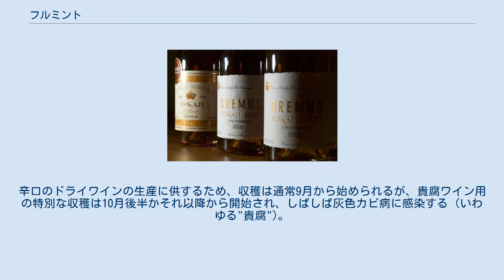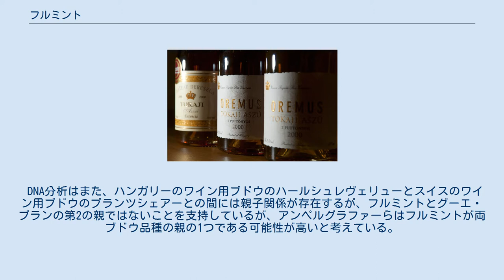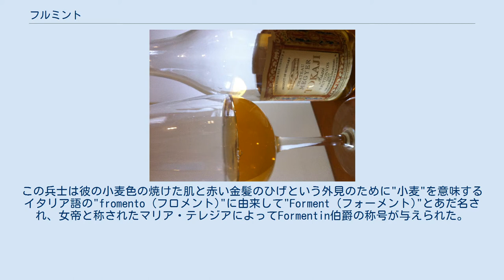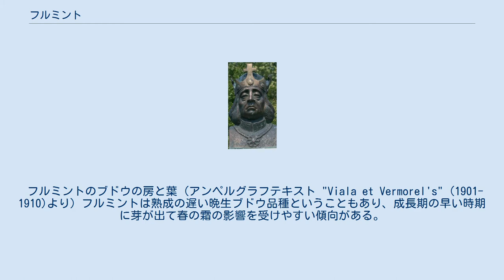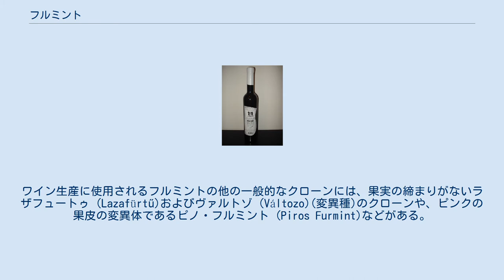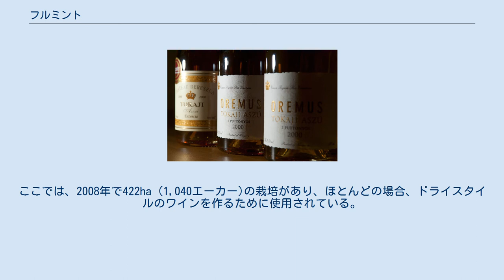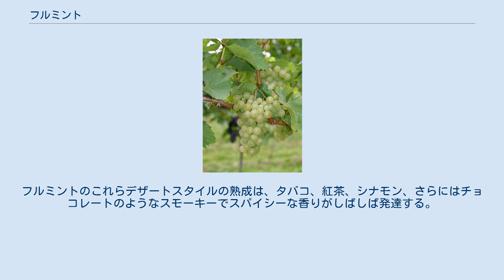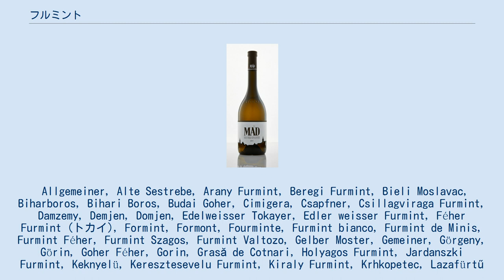フルミント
フルミント（Furmint）はトカイ丘陵ワイン生産地域で栽培され、最もよく知られる白のハンガリーワイン用ブドウ品種で、単一品種製ドライワインの生産に使われ、トカイのデザートワインの主要なブドウとして知られている。
ハンガリーの小さなワイン生産地域であるショムローイでもまた栽培されている。
フルミントはスロバキアのワイン生産地域のトカイでも (トカイのワイン生産地域はハンガリーとスロバキアにまたがっており、両国ともにワイン生産地域として指定されている)、同じような役割を担っている。
オーストリアでも栽培されており、"モスラー"と呼ばれている。
スロベニアではより小規模な栽培が見られ、"シポン"として知られている。
クロアチアでもまた栽培が行われており、"モスラヴァッツ"として知られている。
この他、ルーマニアや旧ソ連の構成共和国でも栽培が見られる。
フルミントは晩生品種である。
辛口のドライワインの生産に供するため、収穫は通常9月から始められるが、貴腐ワイン用の特別な収穫は10月後半かそれ以降から開始され、しばしば灰色カビ病に感染する (いわゆる"貴腐")。
 フルミントという名称はそのワイン製品の液色が小麦の金色に例えられる事から、フランス語の小麦を表す単語"froment"から取られている可能性が高い。
13世紀のベーラ4世の治世の間にハンガリーに持ち込まれた可能性があるが、アンペルグラファー (ブドウ品種学者)らはこの地域に固有の品種であると信じている。
 フルミントは遅くとも16世紀後半にはハンガリー北東部のトカイ地域で栽培されており、その裏付けとして1571年5月15日の日付でトカイのHétszőlő葡萄園で栽培された事が書かれた文書が存在する。
1611年、トカイの約20km (12マイル)北に位置するエルドベニヤの町に近いツェンプリン山地のギャピュー渓谷でも栽培されていたことが記されている。
 他の多くのワイン用ブドウが伝統的なトカイのデザートワインの生産に使用されてきたが、フルミントワインの使用は1796年にハンガリーの政治家ヤノス・ドゥレクセニィがフルミントを"本物のトカイ・アスーのブドウ"と述べ、少なくとも18世紀中に確立された。
 グーエ・ブラン (フルミントの親品種の一つである可能性が高い) 21世紀初頭、DNA分析がフルミントとハンガリーのブドウ "グーエ・ブラン"の間に親と子孫の関係が存在することを確認した。
グーエ・ブランは、中世初期から文書に記載されており、リースリング、シャルドネ、エルプリング、ガメなどのいくつかのブドウ品種の親として確定されているが、アンペルグラファーらは他の証明方法によることなく、フルミントがグーエ・ブランの子孫であると考えている。
 DNA分析はまた、ハンガリーのワイン用ブドウのハールシュレヴェリューとスイスのワイン用ブドウのプランツシェアーとの間には親子関係が存在するが、フルミントとグーエ・ブランの第2の親ではないことを支持しているが、アンペルグラファーらはフルミントが両ブドウ品種の親の1つである可能性が高いと考えている。
 ピノ・ノワール、サンジョヴェーゼ、その他多くのブドウ品種と同様に、フルミントはピロス・フルミント (Piros Furmint)と呼ばれるピンク色の皮の色調変異を含む数々のクローン品種を世に送り出している。
ほぼすべてのクローンがトカイ生産地域内でほぼ独占的に発見されているため、アンペルグラファーらは、フルミントがハンガリーのこの地域に由来する可能性が高いと考えている。
 フルミントはベーラ４世 (写真)の治世中にハンガリーに持ち込まれたかもしれない フルミントの起源に関する他の説として、中世にオーストリア＝ハンガリー帝国の領域に持ち込まれた説がある。
マスターオブワインでもあるジャンシス・ロビンソンが記した"ベーラ4世王"によると、フルミントはベーラ4世の治世中の13世紀にハンガリーに持ち込まれた可能性がある。
モンゴル帝国によるハンガリー侵略がもたらした破壊の後、ベラは荒廃したブドウ畑を急速に復興させる必要があると考えた。
王は、ブドウ栽培とワイン製造に精通した人々の大量移民を奨励するいくつかの政策を制定した。
ベラの呼びかけに耳を傾けた移民の多くが新しいブドウ品種をもたらし、その一つがフルミントであった。
 もう一つの説は、ハンガリーのイシュトヴァーン2世の治世中にはイタリアの宣教師によって早くも導入さ...